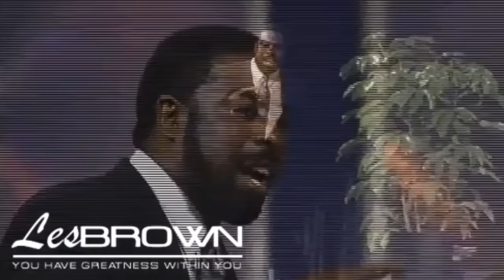IT'S POSSIBLE (Les Brown's Greatest Hits)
You have something special, you have GREATNESS in you.
I am giving away my newest book “7 Principles of Storytelling” on my

The other thing I want to let you know is that I am looking for people that have a positive message to tell the world. If you want to be a public speaker like me, then I have a course that’ll teach you how to speak with power and passion and ultimately… SPEAK FOR A LIVING.

Sincerely,
Mamie Brown’s Baby Boy

Want To Go Deeper? Here Are Some Great Resources To Help You On Your Journey:
You've Got To Be HUNGRY: The GREATNESS Within to Win
The Power of Purpose: How to Create the Life You Always Wanted